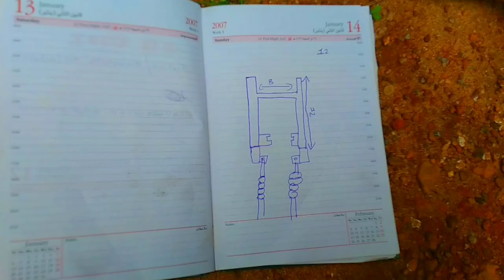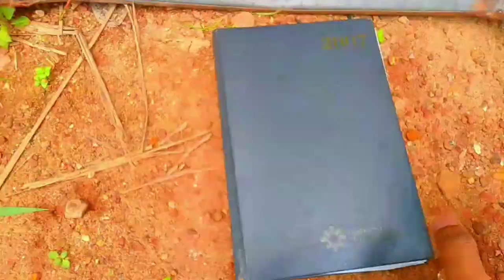what is a condition now?oldisgold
Here,there is a LML VESPA (1990)I took from scrap under 2000 rupees and then iam changing whole scooter into conversion of Electrical scooter with battery .and soo
this is my first project-1!

so plz support guyz

Shoot:Samsung A20s
Edited:VA

ok i will come soon with another video guys ok bye